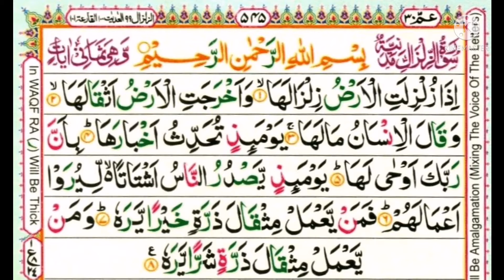Quran recitation - Surah Al Zalzalah / Surah ZilZal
Quran  Recitation Surah ZilZal